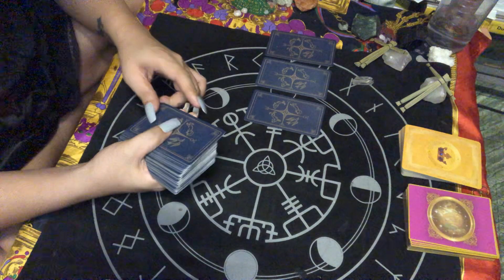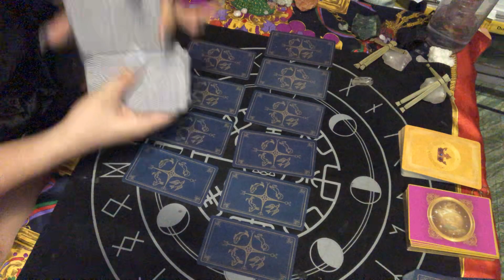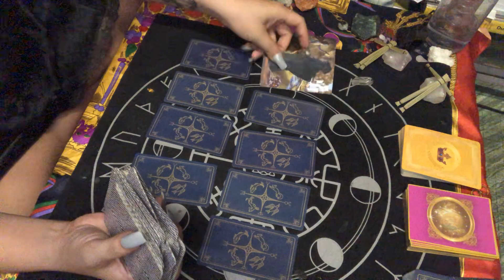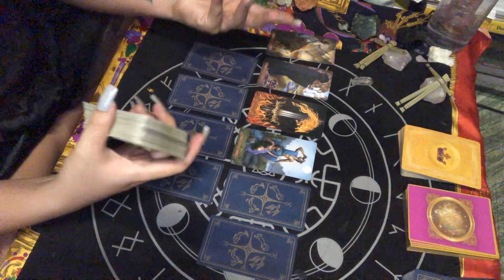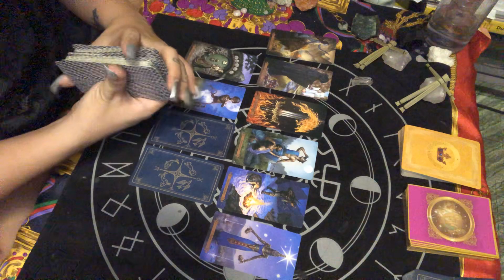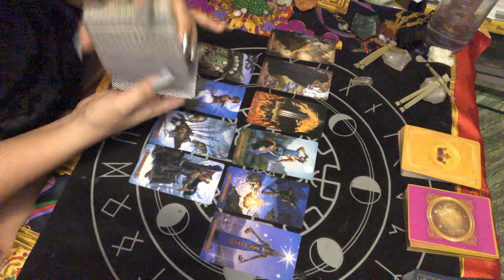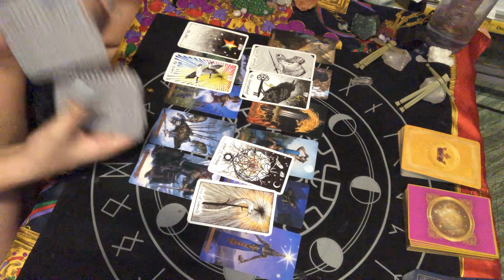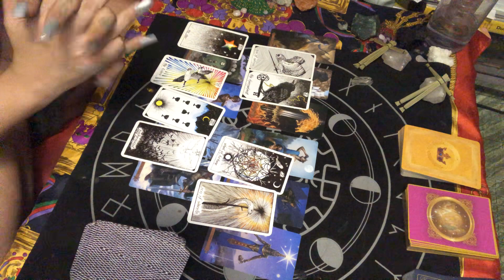LIBRA JUNE 10-11, 2020 THEY CHOSE YOU & WILL LEAVE THE 3RD PARTY | TAROT READING